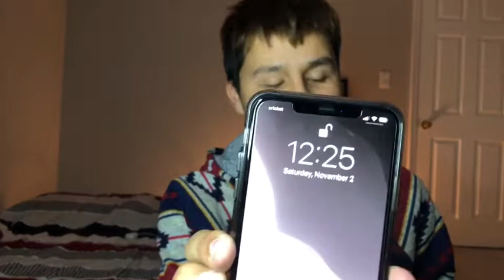Don’t Start Now- Dua Lipa (Music Video) (Reaction)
It’s is Saturday hopefully everyone had a good Halloween 🎃, Hope y’all enjoy this video. More to come thank y’all so much. You guys are awesome 😎. I will put the links 👇. Thank y’all so much 🙏.

Look At Her Now- Selena Gomez (Reaction Video)

Thank y’all so much, be kind to one other